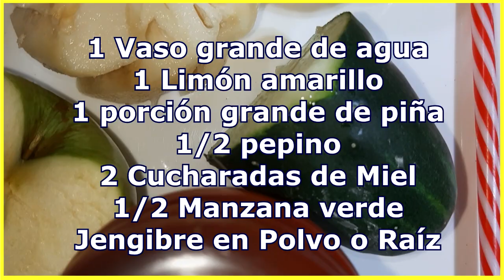REMEDIOS PARA EL ACNÉ - LICUADOS CASEROS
Esta receta sencilla la puedes hacer en casa para curar, sanar, combatir y prevenir de forma natural el acné ya sea severo y hormonal. Este licuado tiene ingredientes que si funcionan para cualquier persona que padezca acné. Haz este tratamiento y notarás la diferencia en poco tiempo.